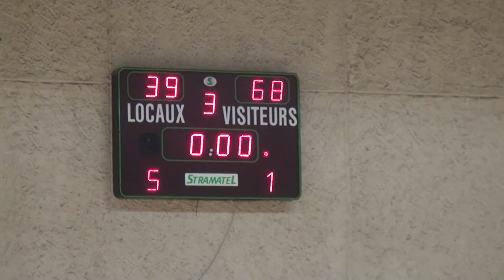140111 3QT Manosque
Excellence Région ASPTT Marseille 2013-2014